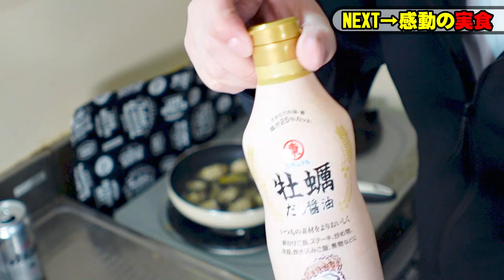【高級食材】アワビのバター焼き丼作って食べたら極上【飯テロ】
たっぷりご飯に乗っけて「アワビ丼」に。アワビのエキスとバター醤油がごはんに染み込んで、語彙力がゼロになりました。もとからゼロですか、そうですか。

ピョンコ先生とは→長年一緒に暮らしているホンワカした聖人

0:00開幕
1:11下処理
3:06バター焼き調理（レシピ）
4:47至福の実食
6:43ピョンコ先生による「しあわせ」四重奏
7:11アワビのバター焼き丼爆誕

☆使用機材☆

～PC～
CPU：インテル® Core™ i7-1165G7 プロセッサー
メモリ：16G　DDR4-3200, LPDDR4x-4267
SSD ：512GB (M.2 PCIe NVMe,Gen4, OPAL2.0)

～編集ソフト～
FilmoraX

～カメラ～
SONY ZV-1：

～ギター～
Larrivee：D-03R
YAMAHA:FG-140